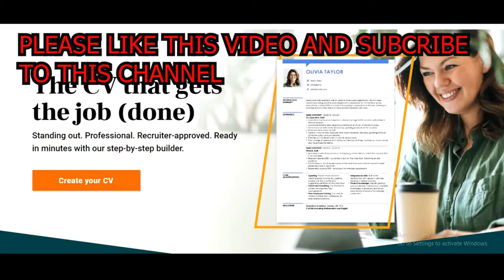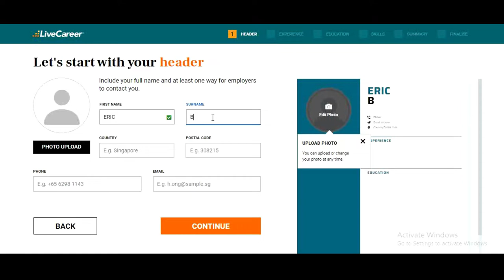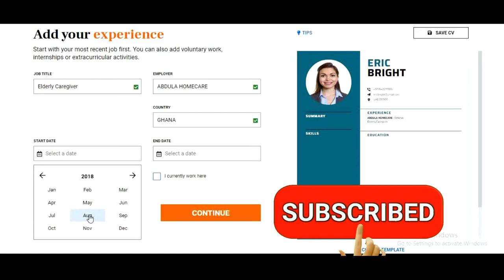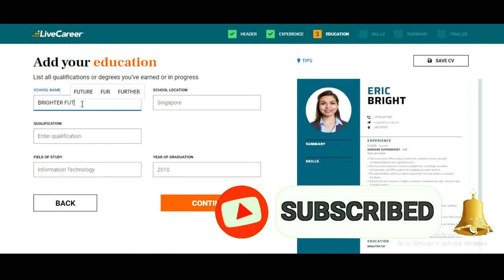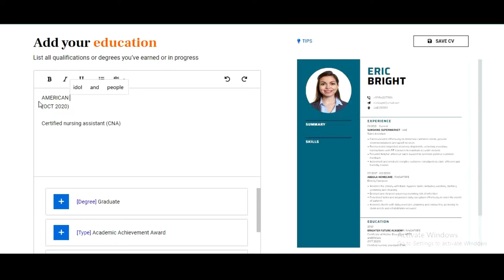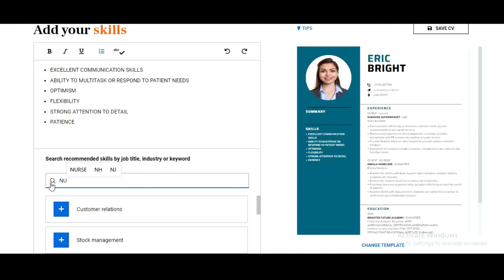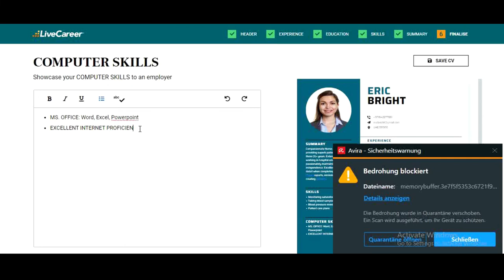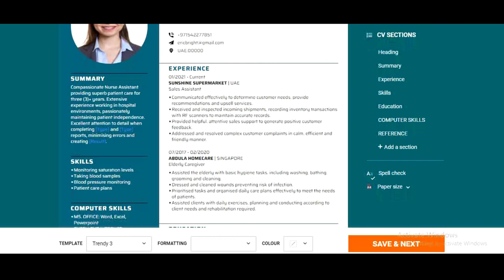HOW TO WRITE A PROFESSIONAL HEALTHCARE / NURSE ASSISTANT CV | HOW TO WRITE UAE CV | ALL COUNTRY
HOW TO WRITE A PROFESSIONAL  HEALTHCARE / NURSE ASSISTANT CV | HOW TO WRITE UAE CV | ALL COUNTRY FREE CV TEMPLATES AND FREE BULLENT POINTS

Hello family ❤️
I hope you find this video helpful and also share with your loved ones as someone may need It 😊

CV TEMPLATE SITE : LIVEcareer.com

SOME HELPFUL VIDEO LINKS